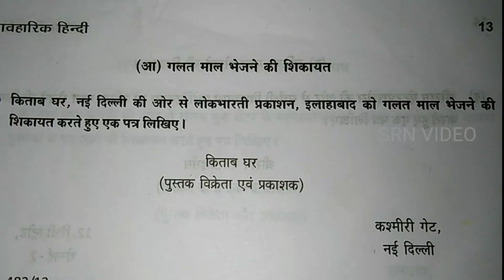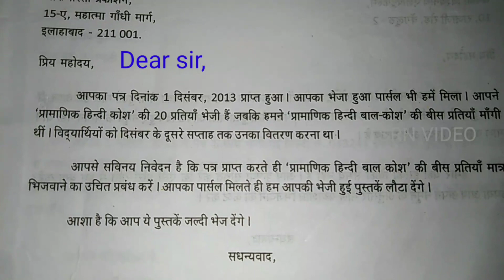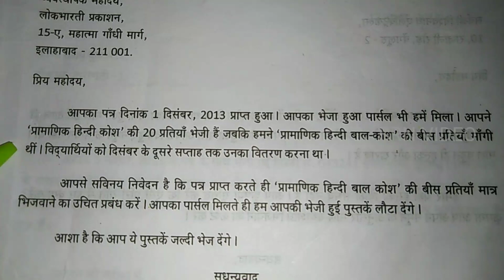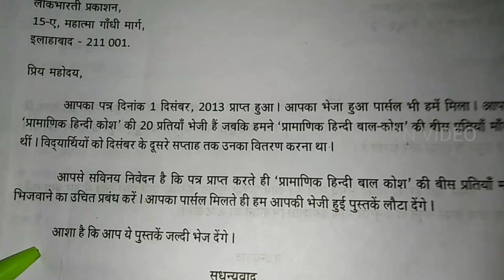Visharad Poorvardh Letter Writing 4.(आ)गलत माल भेजने की शिकायत( complaint letter) SRN VIDEO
Visharad Poorvardh ( 4.(आ)गलत माल भेजने की शिकायत = Complaints of sending wrong materials)(पत्र लेखन = Letter writing) Translation in English & Tamil (Book Page No -13) - SRN VIDEO